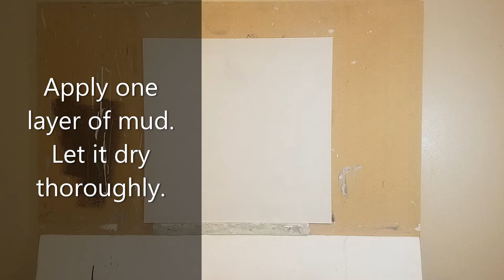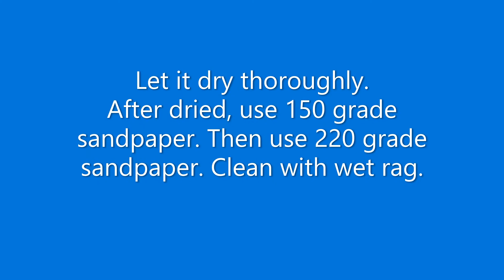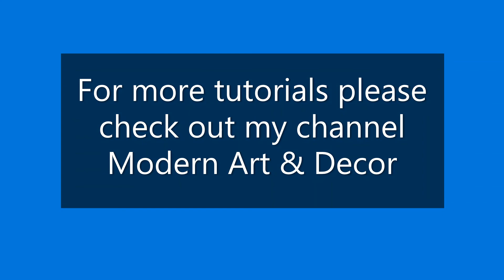Easy marbling technique. Four designs of Marble faux finish paint.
Faux finish, Accent wall, Interior design, Mural, Wall design
professional quality wall geometric wall designs. simple and straight forward tutorials anyone can apply.